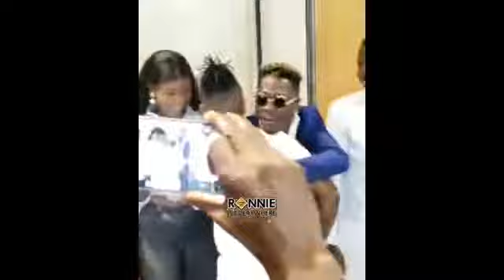Full video of Shatta Wale & Stonebwoy unity press conference